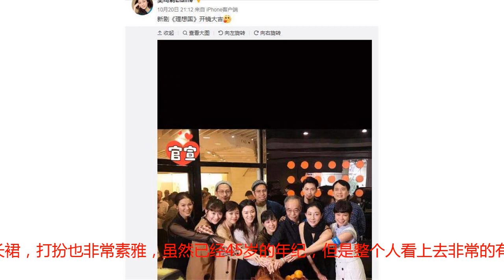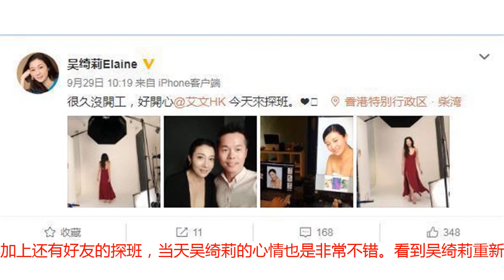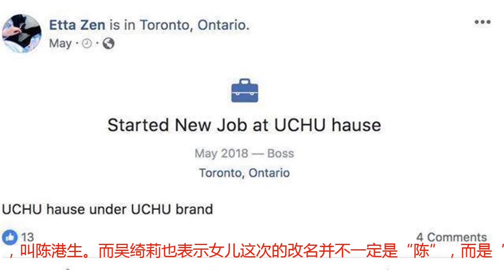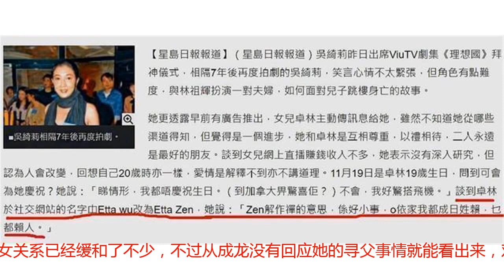小龙女改随成龙姓，吴绮莉谈女儿改名，一句话透露三人关系现状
关注娱乐新闻的小伙伴可能知道，最近小龙女的妈妈吴绮莉，时隔六年终于是复出开始拍戏了。吴绮莉还在微博上晒出了自己的新剧《理想国》的开机剧照，照片里的她身穿黑色长裙，打扮也非常素雅，虽然已经45岁的年纪，但是整个人看上去非常的有气质，也很精神。看来这一次的吴绮莉是真的放下一切开始迎接自己新的生活了。其实早在前段时间，吴绮莉就开始拍摄了平面广告，为自己的复出开始做准备了。当天的吴绮莉身穿红色长裙，气质优雅出众，拍摄过程也似乎非常的顺利，再加上还有好友的探班，当天吴绮莉的心情也是非常不错。看到吴绮莉重新振作起来，粉丝们也是非常的高兴。毕竟前几年的吴绮莉真的是有点伤的，感情一团糟，与女儿关系非常的敏感，不仅持续遭受了网络暴力，就连事业也受到了打击，整个人的生活陷入了低谷状态。还好现在的吴绮莉又重新站起来了，开始重新面对生活。而在新剧《理想国》的开机现场，吴绮莉免不了就要被问到和女儿吴卓林有关的问题。大家都知道吴卓林是成龙的私生女，在之前与吴绮莉闹崩之后，又公开出柜消息，之后更是带着自己的小女友飞到国外去生活了。前段时间还在社交平台上发布了一则寻找父亲的视频，引发了网友的热议。而作为小龙女母亲的吴